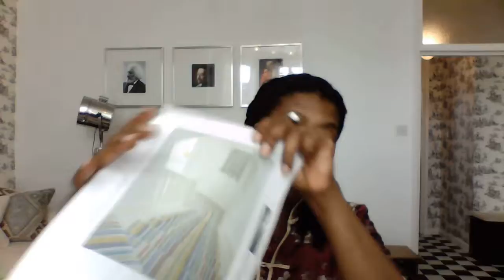$ecret to Getting the Dream Home You Want #$£! (5/100)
I have written a wonderful series of ‘Interior Design Secrets’ online design consultations that will suit all budgets.
Download your own Domestic and Commercial Interior Design Consultation for just £30 UK / $40 US. This journey will Change your story and Change your Life!
for all Design Consultation Packages
for your DIY interior design books